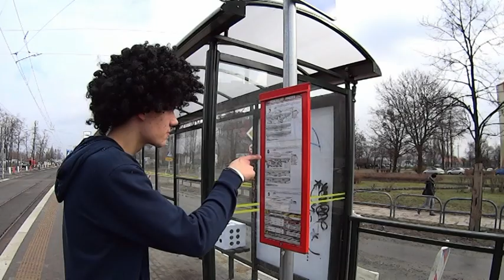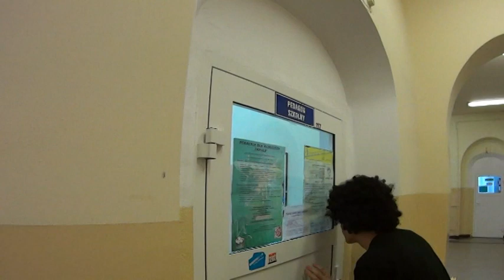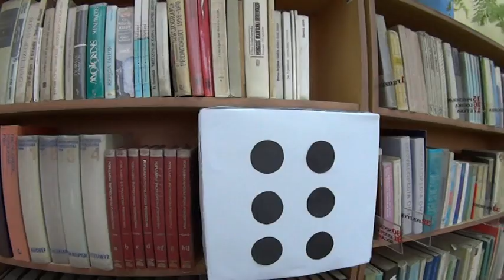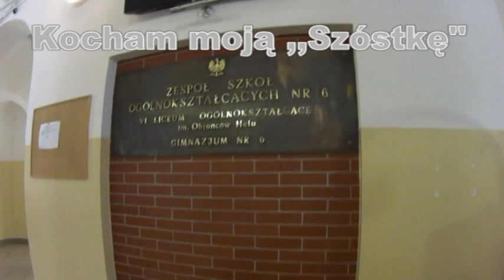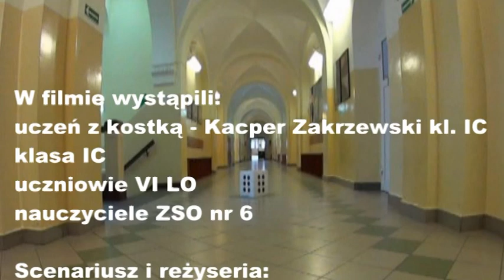Ekspresem przez VI LO w Gdańsku: do ,,szóstki'' biegiem po szóstki..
Film dynamicznie pokazujący ,,od środka'' VI Liceum Ogólnokształcące w Gdańsku przygotowany przez uczniów i nauczycieli dla promocji szkoły naboru do klas pierwszych na rok szkolny 2015/2016.
Z KAŻDE MIEJSCE W ,,SZÓSTCE'' jest na szóstkę i w każdym z nich możesz zdobyć szóstkę - wybór należy do Ciebie (samo się niegdzie nie stanie). Sięgnij sam po SZÓSTKĘ.